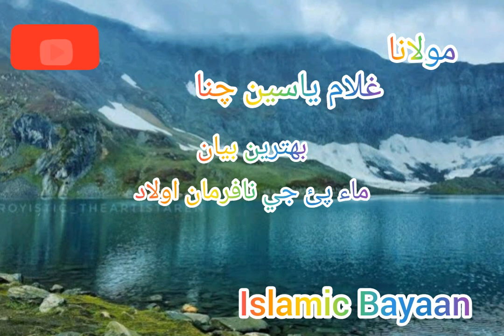Molana ghulam yaseen Chana Bayaan // Mom dad ja farman glrl and boyz// Shakoor dadv//